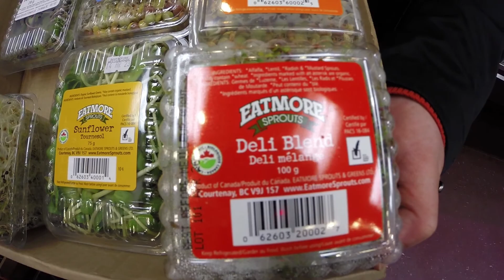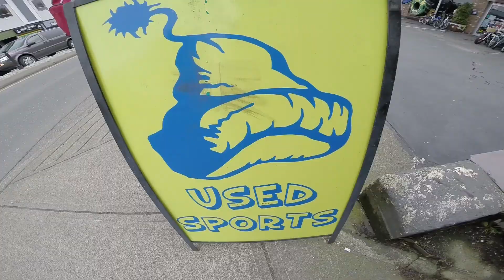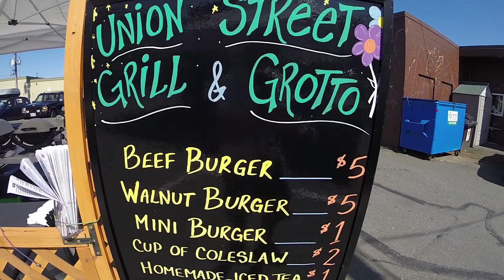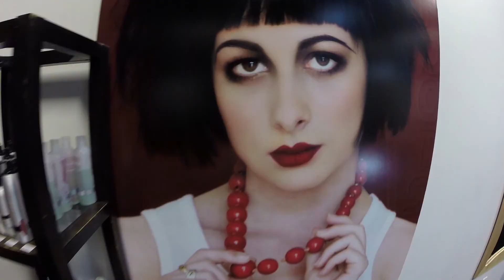Downtown Courtenay is Awesome!!!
Here is one video in a series that I made for the City of Courtenay. This highlights what a fun place this is to live!